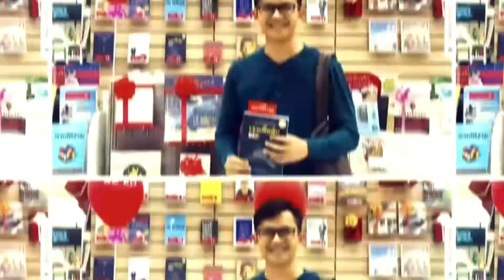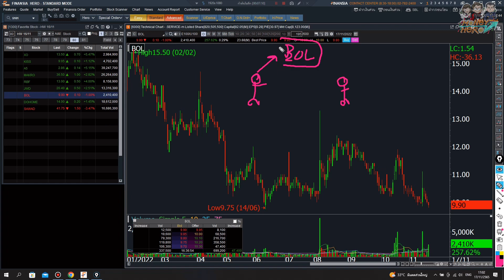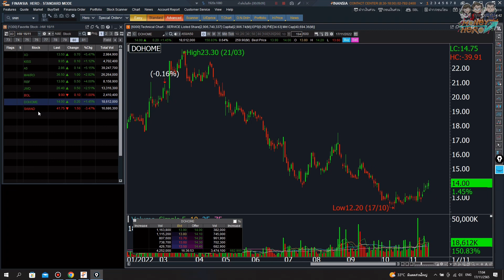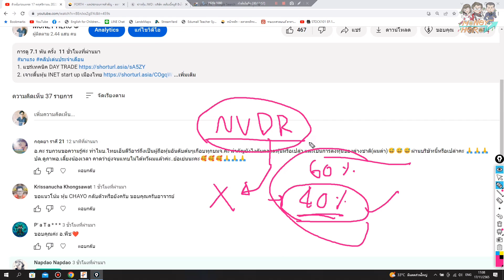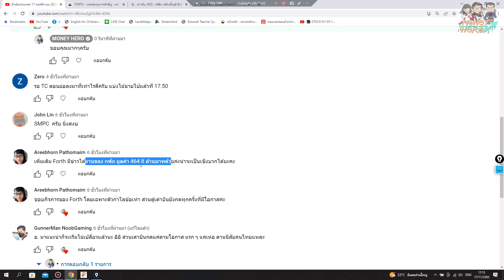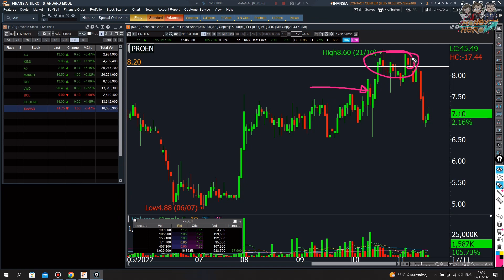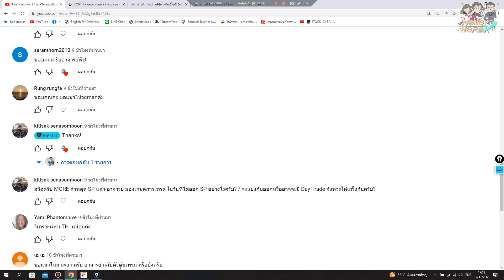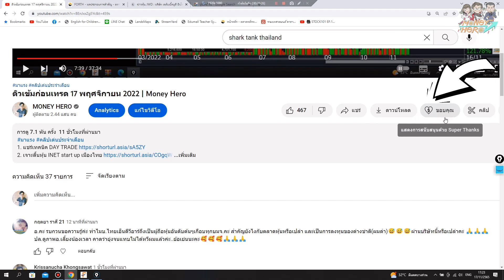ติวเข้มก่อนเทรด 18 พฤศจิกายน 2022 | Money Hero